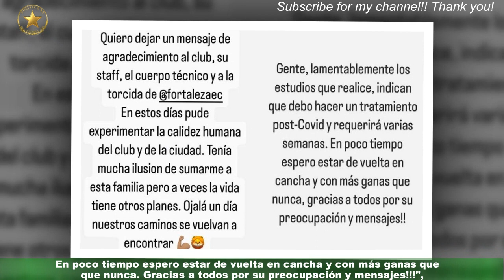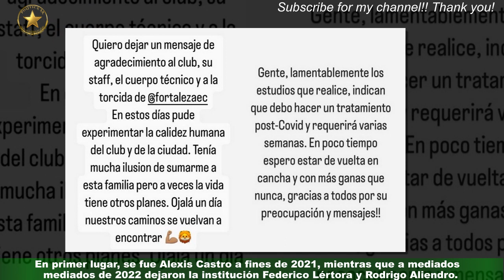Christian Bernardi contó por qué volvió de Debo hacer un tratamiento post Covid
El ex volante de Colón de Santa Fe, Christian Bernardi, explicó los motivos de su sorpresivo regreso de Brasil,donde había fichado hace solo dos semanas con el club Fortaleza. "Los estudios que realicé indican que debo hacer un tratamiento post Covid y requerirá varias semanas.En poco tiempo espero estar de vuelta en cancha y con más ganas que nunca. Gracias a todos por su preocupación y mensajes!!!",